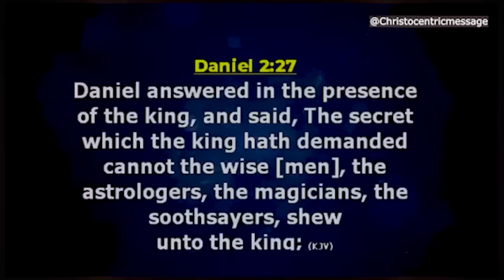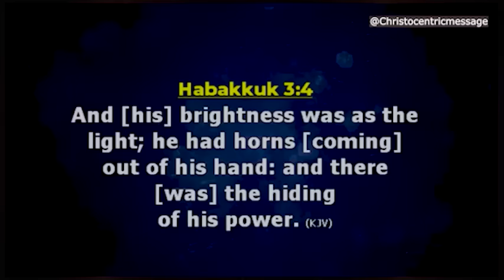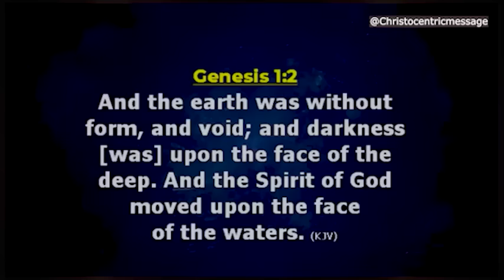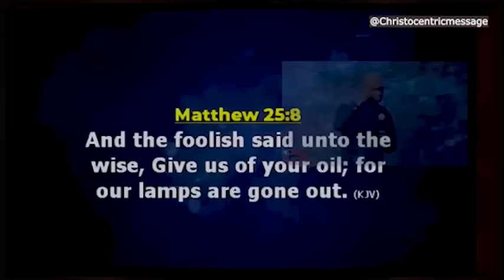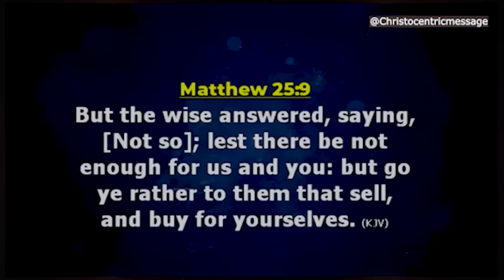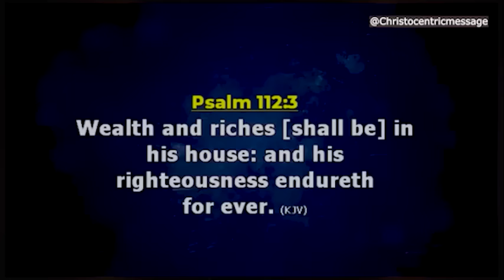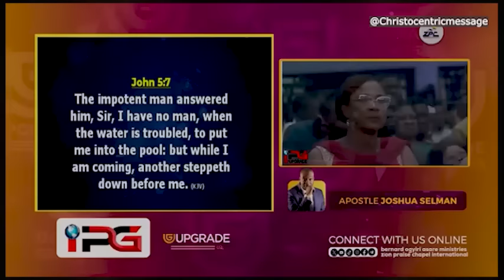SHOW ME THE PATH TO HIGHER DIMENSIONS IN THIS SEASON - APOSTLE JOSHUA SELMAN